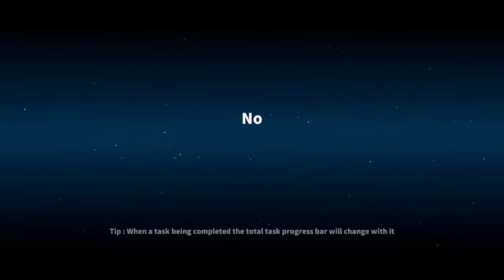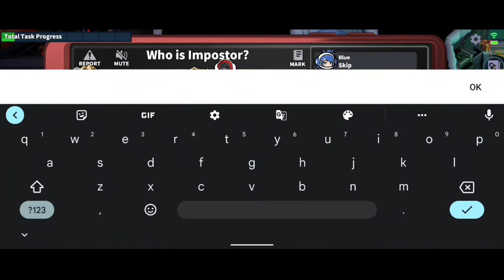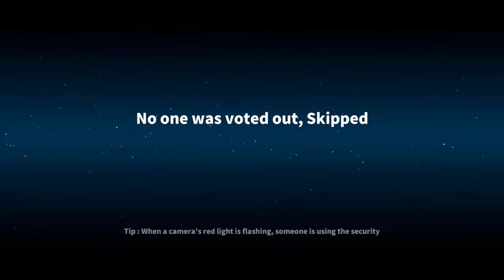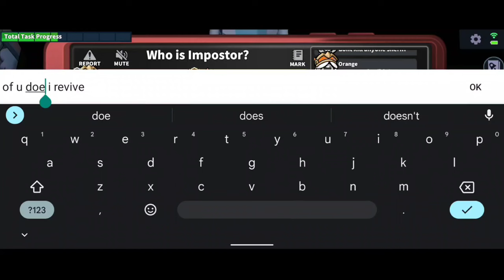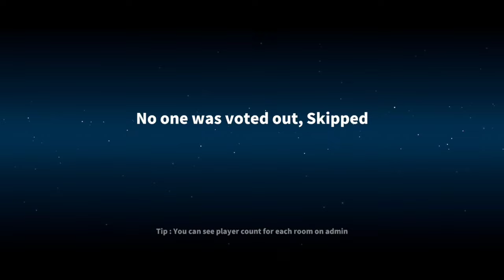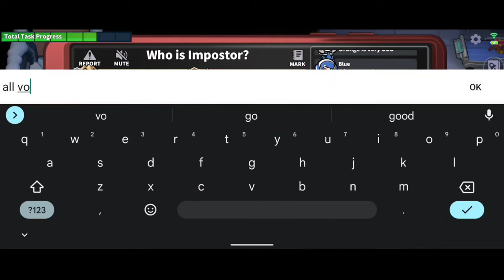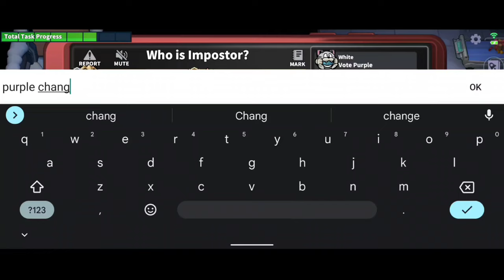Dance and dance, no revive but MVP! how? (Supersus)